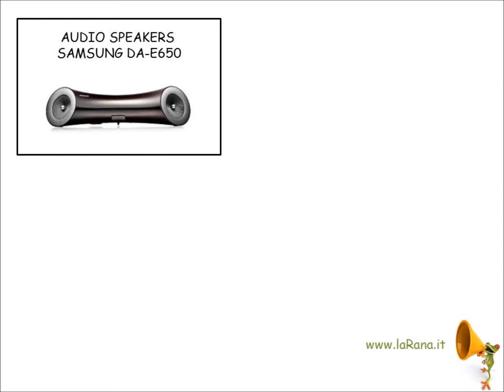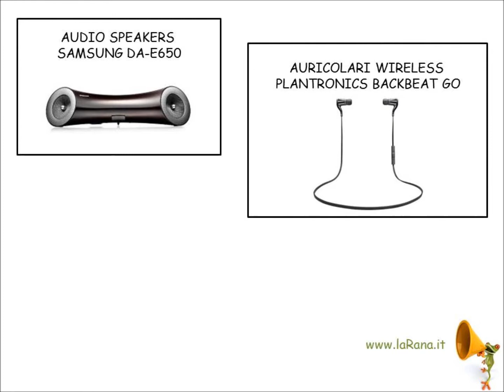Tv e DVD Portatile Philips PD7005 - negozio online laRana.it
TV E DVD PORTATILE PHILIPS PD7005/12:
guarda i tuoi programmi TV e i DVD preferiti ovunque sei con l'installazione semplice. Segui i programmi televisivi digitali in chiaro con il ricevitore TV digitale integrato
sul lettore DVD portatile PD7005. Grazie allo schermo widescreen LCD TFT da 7", potrai goderti fino a 3 ore di filmati, musica e foto mentre sei in viaggio. Riproduci film, musica e immagini in viaggio! Per tutti i dettagli

Ricorda... per tutto il mese di luglio in promozione: radio hi-fi, audio speakers, lettori Mp3 e Mp4, cuffie con cavo e wireless, dvd portatili... per portare in vacanza la tua musica preferita!

AUDIO SPEAKERS SAMSUNG DA-E650 - il primo Sistema Audio Wireless con dual docking dallo stile inimitabile e qualità audio senza eguali

AURICOLARI WIRELESS PLANTRONICS BACKBEAT GO - permette di gestire da un unico auricolare bluetooth le chiamate e la musica del proprio smartphone o tablet

LETTORE MP3 SONY NWZ-B172 - WALKMAN® mp3 da 2 GB con USB, LED lampeggiante a colori, BASS Boost, ricarica rapida, Power Illuminator, USB diretto, ZAPPIN™, trasferimenti facili, comoda clip

Buone vacanze da tutto il team laRana.it!